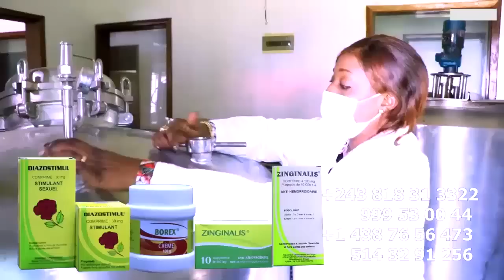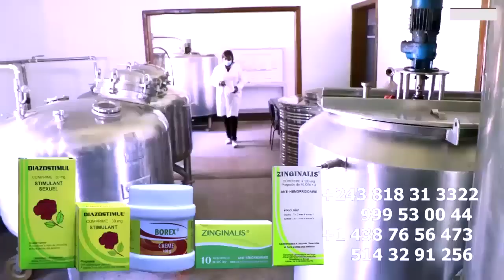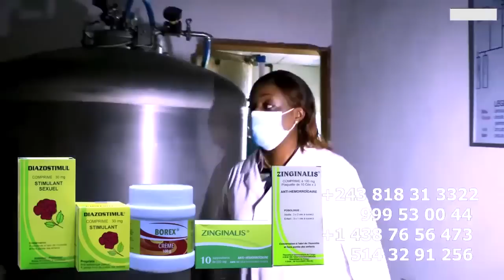Enfin KOFFI OLOMIDE Lance Un Message De Soutien à FALLY IPUPA Et Suspend NIAMACORP Parle De CELEO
Enfin KOFFI OLOMIDE Lance Un Message De Soutien à FALLY IPUPA Et Suspend NIAMACORP Parle De L'Annulation Concert De CELEO SCRAM à YMCA@ferregolatvofficiel6883 @koffiOlomide01 @ferregolatvofficiel6883 @fallyipupa @werrasonofficiel1423 @CeleoScrammayasmusik @jbmpiana843